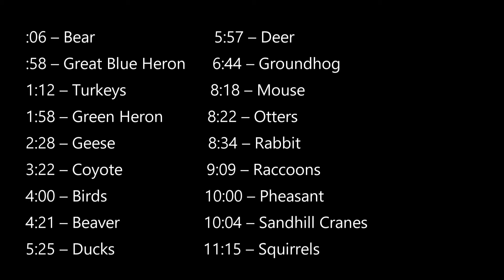Wildlife Cameras - May 2024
This video is a mixture of clips captured from the Sherburne National Wildlife Refuge, the Sand Dunes State Forest, and our school forest areas.

Princeton lntermediate School has a Special Use Permit to capture photographs and video footage of wildlife at Sherburne National Wildlife Refuge as a part of the nature education Partner School partnership. To learn more about the refuge's nature education program, visit their website. Link to all 170+ full length videos